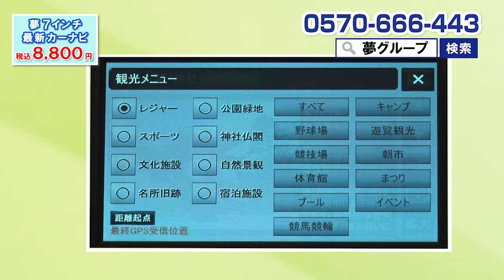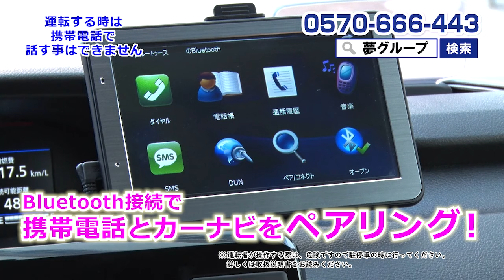夢グループ 夢多機能7インチカーナビ CM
「夢多機能7インチカーナビ」のご注文はこちらから！